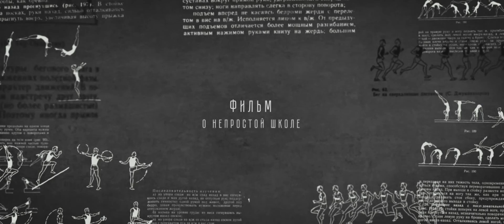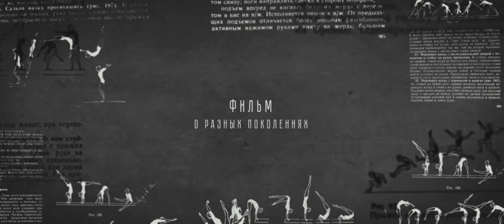ТРЕЙЛЕР док.фильма "ШКОЛА ЖИЗНИ"